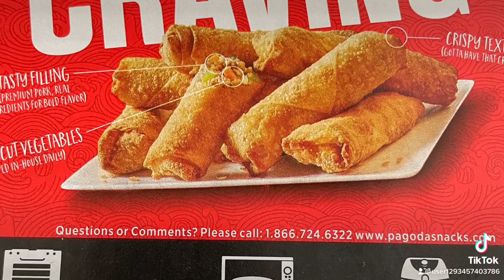Pork Eggrolls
Lunchtime